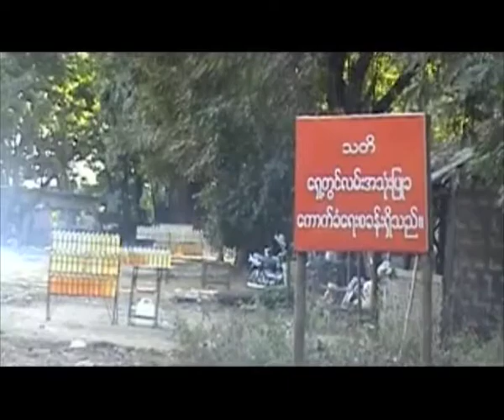Tollways charges exceeded fees in Magway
မေကြးတုိင္းအတြင္း၇ွိ ေကာင္းမြန္ ကုမၸဏီပုိင္ တုိ္းဂိတ္ေတြက ကုန္တင္ကားေတြအေပၚ လမ္းတံတားေၾကး ျဖတ္သန္းခေတြ တုိးျမွင့္ ေကာက္ခံေနတဲ ့အတြက္ ကားသမားေတြနဲ ့ၿပည္သူေတြအတြက္ ၀န္ထုပ္၀န္ပုိးၿဖစ္ေနရပါတယ္။